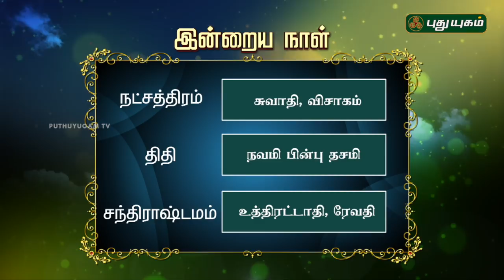இன்றைய தினம் | 21/07/2018 | Puthuyugam TV